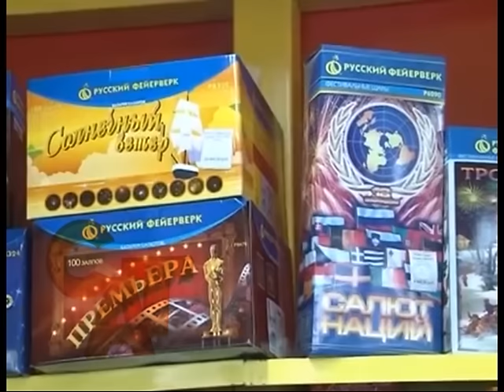24 12 15 Новий рік у тиші: піротехніку заборонено